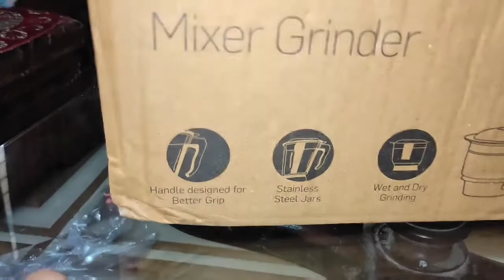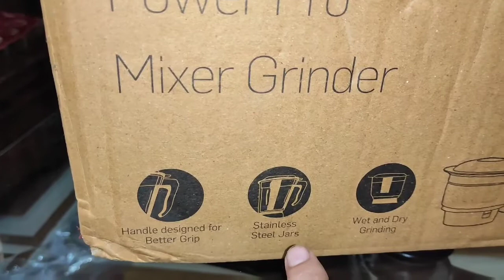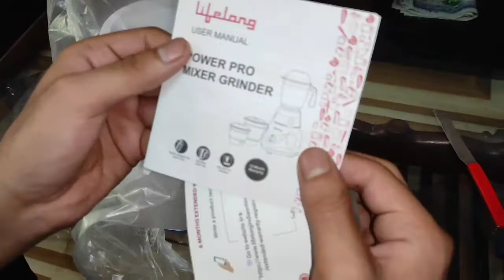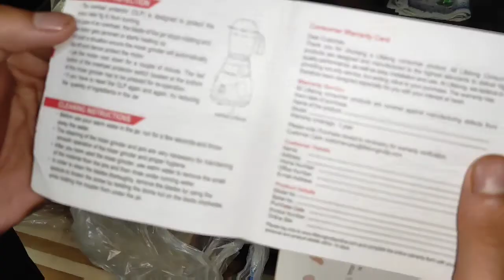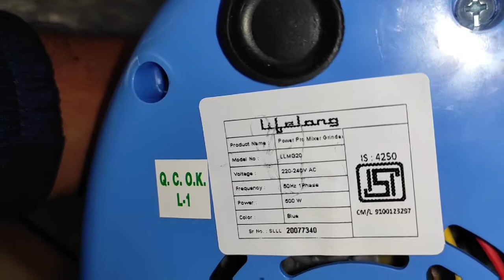Lifelong Power Pro LLMG02 Mixer Grinder🔥🔥!! Unboxing & first impression 🔥🔥!! ISI mark🔥🔥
Link to Buy from Amazon with 6 month extra warranty

Namaskar dosto.. aaj is video me humne Unboxing ki h Lifelong Power Pro LLMG02 Mixer Grinder ki.. ye mixer grinder hume apni price me kafi pasand aaya.. company isme 1 year ki warranty to deti hi h santh hi santh 6 month ki extra warranty deti h agar aap amazon se order krte h to..
First impression ki baat kare to Mixer kafi stylish to h hi, santh hi santh easy bi h or achche features bi diye h..